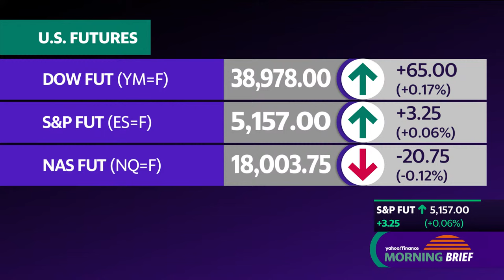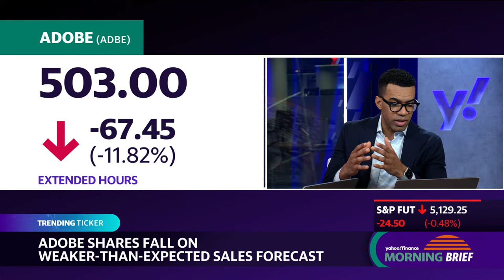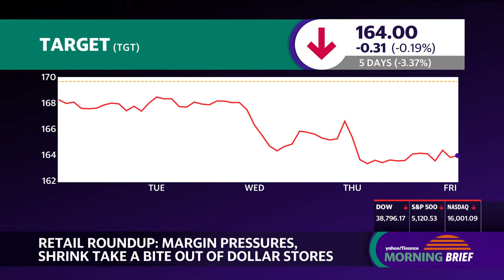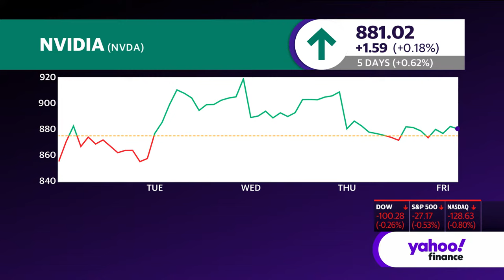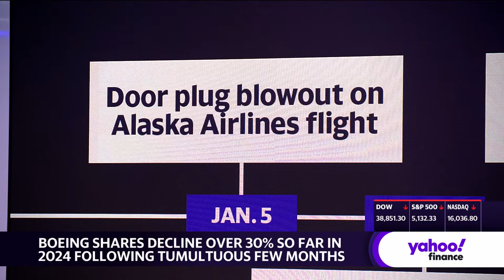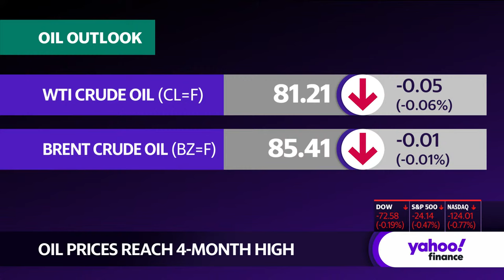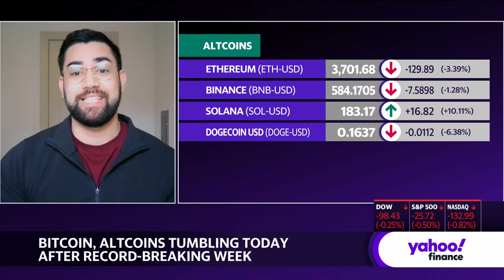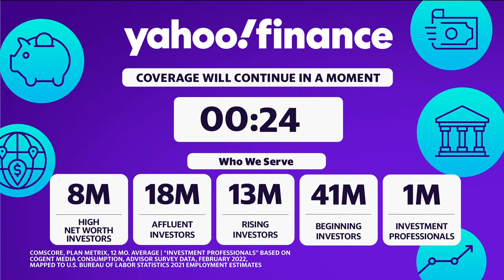Stock market today: Stocks retreat as Wall Street weighs hot inflation's impact on Fed | 3/15/24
Stocks edged lower on Friday, setting Wall Street up for a weekly loss, as investors weighed the impact of hot inflation prints on the Federal Reserve's policy decision next week.

The S&P 500 (^GSPC) lost 0.7%, while the Dow Jones Industrial Average (^DJI) shed 0.5% or 200 points. The tech-heavy Nasdaq Composite (^IXIC) decreased 1%.

Stocks slipped further after Thursday's across-the-board losses, which came as another hotter-than-expected inflation report spooked investors into rethinking bets on a June interest rate cut. Concerns that "sticky" inflation could turn out harder to cool than the Fed expected can undermine the case for rate cuts.

With no big data releases on Friday's docket, eyes are turning to the February PCE report — the Fed's preferred inflation measure — for more clarity on whether inflation is cooling as fast as it wants. But that reading won't come until near the end of March, after the central bank's policy decision next week.

Meanwhile, bitcoin (BTC-USD) pulled back further from its latest record high above $73,000, trading just below $68,000 in afternoon trading. Crypto-related stocks initially lost ground alongside the token, but while Coinbase (COIN) recovered and gained 1.5%, MicroStrategy (MSTR) lost 2%.

Elsewhere in corporates, Adobe (ADBE) shares fell over 14% after its downbeat quarterly sales forecast fueled worries about competition from AI startups.